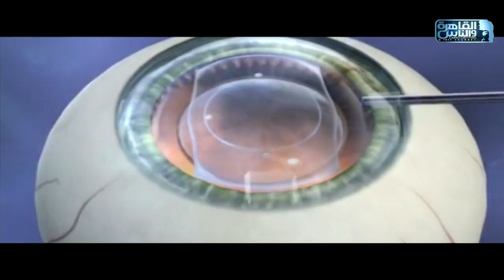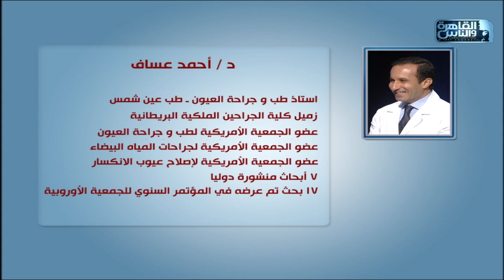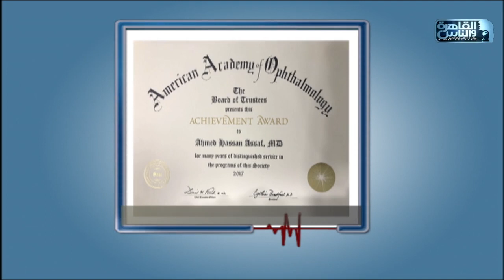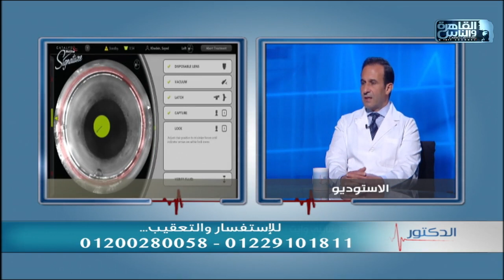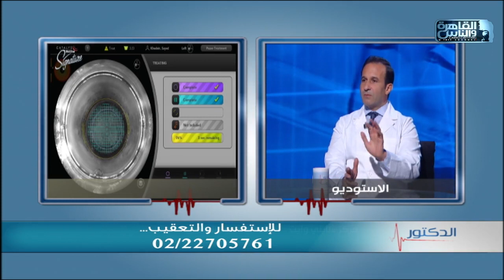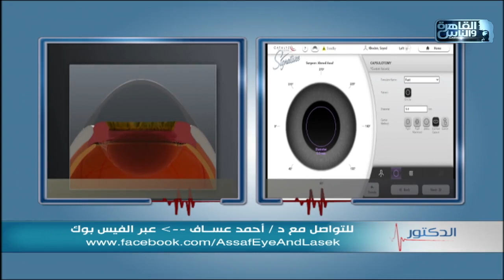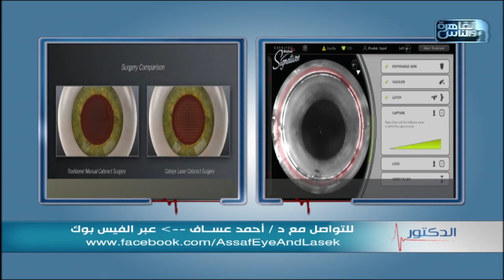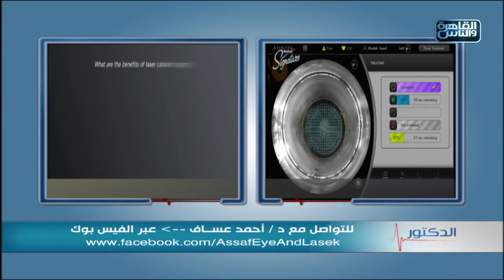الدكتور | جراحات المياة البيضاء وعمليات تصحيح الابصار مع دكتور أحمد عساف